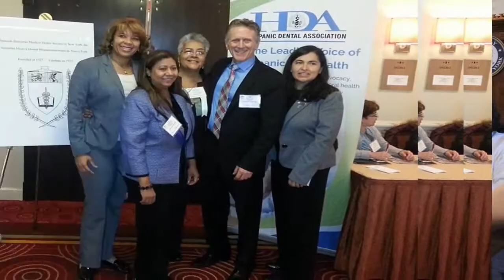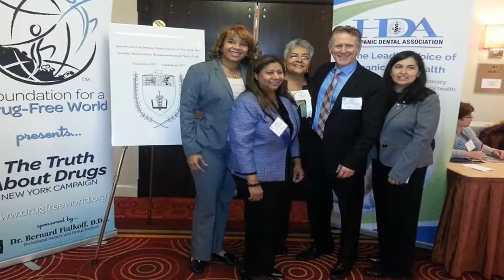A Time for Truth Show Basic Human Rights in Mental Health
A Time for Truth Show featured International Human Rights Ambassasor Lee Spiller presenting.  the truth on " Basic Human Rights in Mental Health "